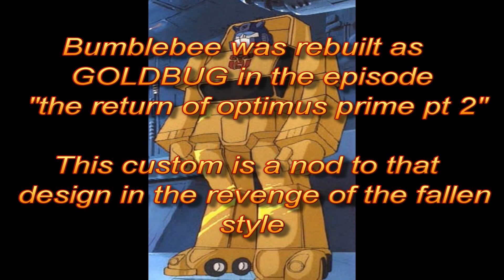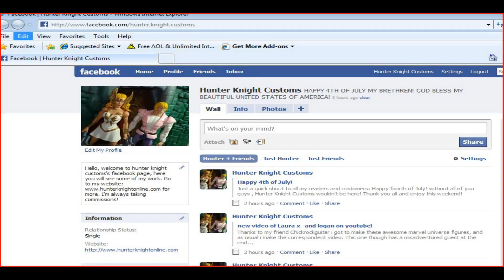transformers revenge of the fallen CUSTOM GOLDBUG review by hunter knight customs bumblebee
I get my toys and custom fodder at BIG BAD TOYSTORE

My latest transformer  repaint this time with newer effects and a resculpted head. Base on the character seen on the classic transformers episode: "the return of optimus prime" where bumblebee is rebuilt into goldbug after nearly being destroyed by a virus

This figure has been airbrushed in car mode, added the details of a camaro: tail lights, side markers mirrors, exhaust, door handles etc , i also gave him a sculpted autobot insignia and on his robot mode more metallic looks to better resemble the looks of the movie. i painted every piece nook and cranny  you can see

Hunter knight customs proudly presents GOLDBUG